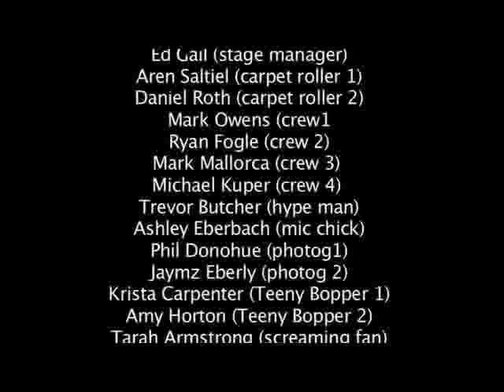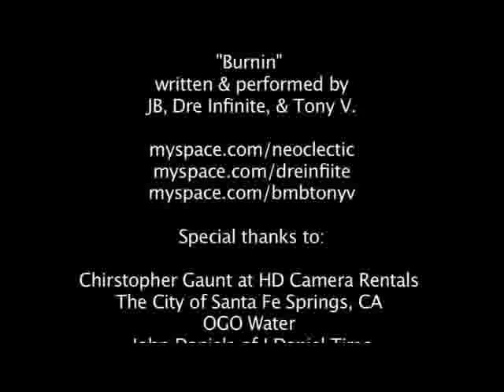Burn One Productions Commercial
for more cool projects, clothing and upcoming events!